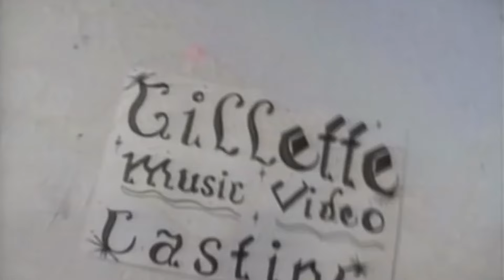Unintentionally Trying Out for 20Fingers Short Man: My Experience (Skit)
If you are feeling so generous. Would you like to see the full video months early of Pop Culture Paradise Topics? On the page, you will get access to rough cuts, deleted scenes, outtakes, videos not for youtube, get me to answer questions, make future video suggestions, and participate in live “So That Was A Music Videos”.

And please check out our show “Pop Culture Paradise” with Joey and Jeff. “Pop Culture Paradise” is a show all about exploring all the crazy entertainment that’s been put out into the universe. Every week, we’ll deep dive into a new pop culture rabbit hole.